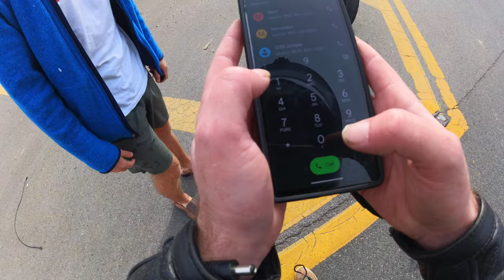commute part 3